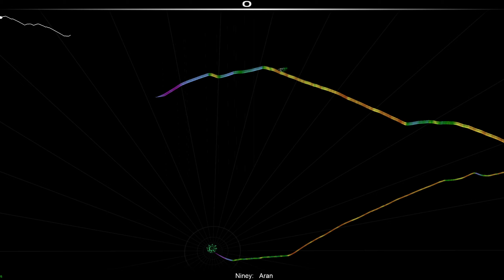[PME] Audiosurf: Niney - Aran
SR: 1591

⦾ Aliferous Vol. 2